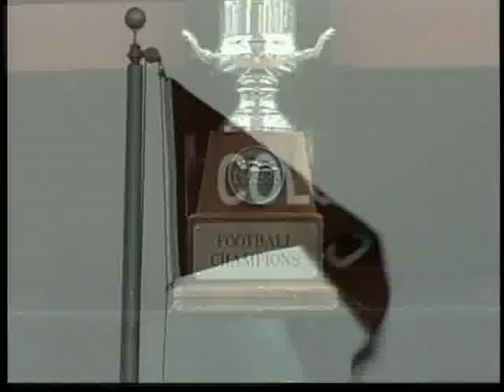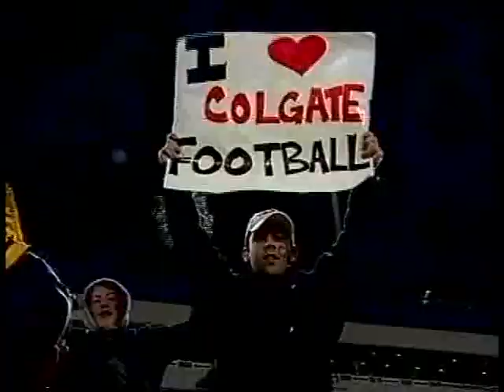Colgate Football 14 Years of Dominance 1996-2009